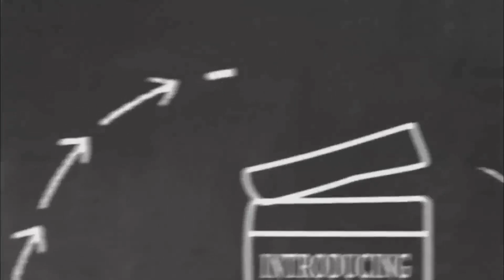مواجهات قوية وعنيفة تتحقق في لبنان كما توقع ميشال حايك توقعات 2021